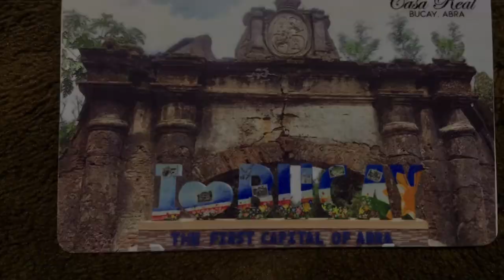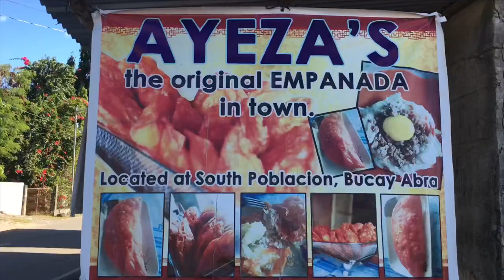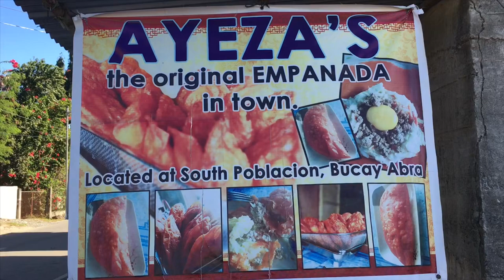Bucay Abra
Ang Bucay ay isang bayan sa probinsya ng Abra. Ito ang kauna-unahang kapitolyo ng probinsya mula 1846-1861. Pinamunuan ito ni Gobernador Militar Don Joaquin de Pratt. Kalaunan ay inilipat ang pagiging kabisera ng probinsya sa Bangued mula 1861 hanggang sa kasalukuyan.

Ang Casa Real de Bucay ang natitira na lamang na palatandaan sa unang presidencia ng probinsya ng Abra at hanggang ngayon ay makikita pa rin ito sa likod ng kasalukuyang presidencia.

Si Don Esteban Alzate ang unang naging gobernadocillo sa Bucay pagkatapos mailipat ang pagiging kabisera nito sa Bangued.

Ang Bucay ay binubuo ng 21 na baranggay sa pamumuno ni Hon. Victorino Baroña Jr. at ang bise mayor na si Hon. Ludivina Co kasama ang mga sangguniang bayan at ang mga kapaitan sa bawat baranggay.

Maraming mga magagandang lugar pasyalan sa Bucay, ilan sa mga ito ay ang mga sumusunod:
-Casa Real de Bucay Ruins
-Borokibok Naturay Spring Resort sa San Miguel Bucay
-Banglolao View Deck
-Layugan Garden, ang tulips paradise ng Layugan
-Roce Cave sa Pakiling
-Kabitnongan Falls sa Al-aludig
-Salnec Picnic Park